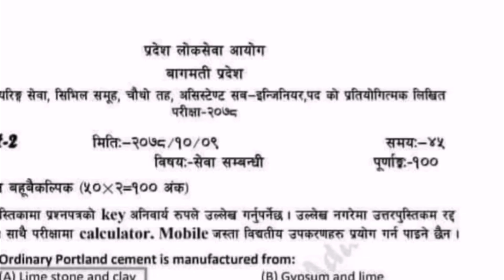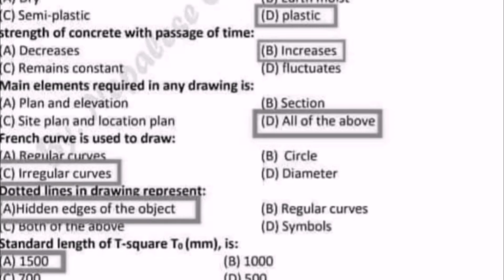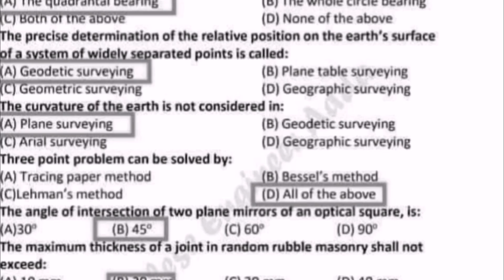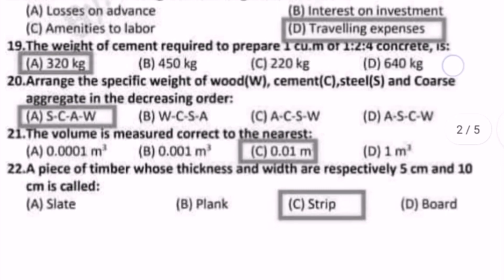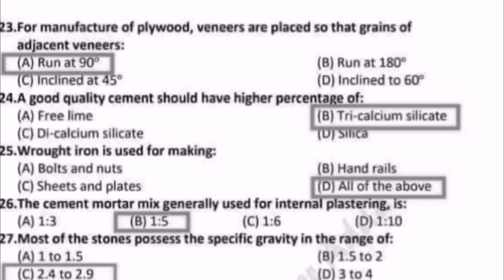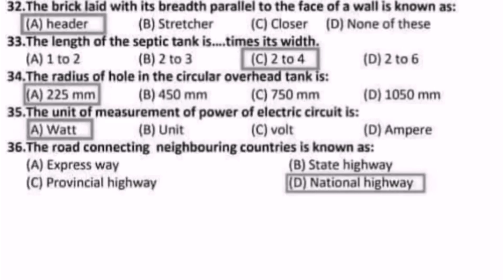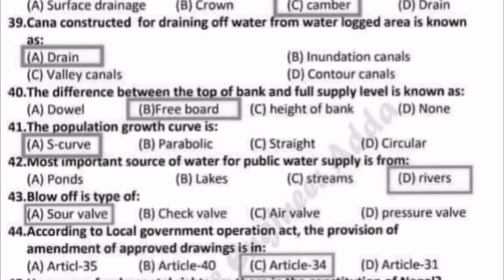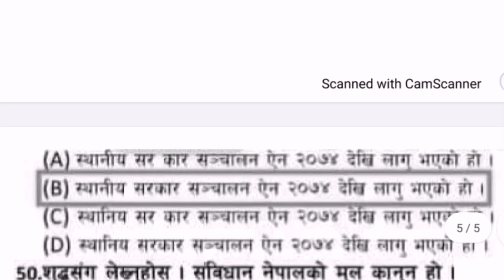Loksewa Aayog Objective Questions |Set: 2| प्रदेश लोकसेवा आयोग | Prashant Lamsal